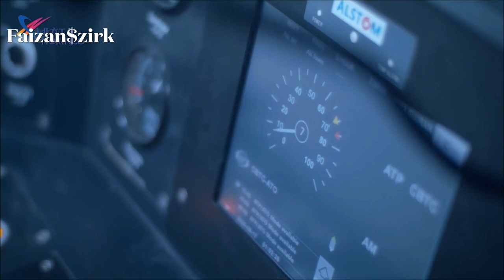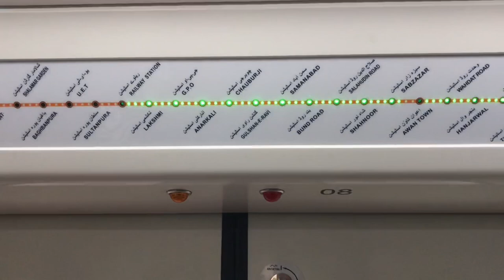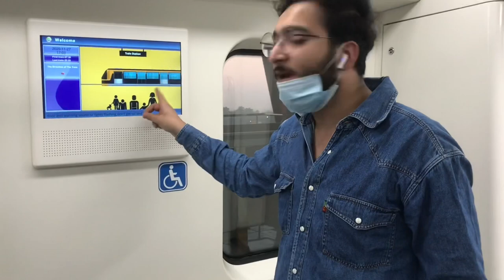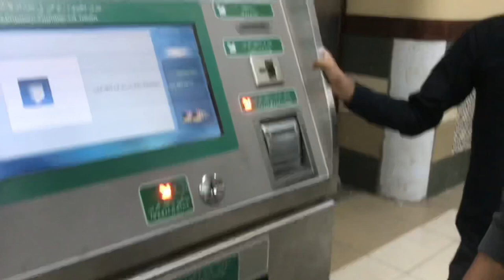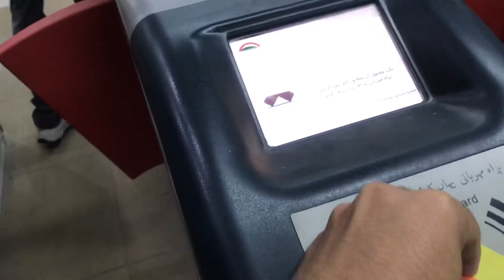Orange train vlog (vlog#1)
Do share our videos and appreciate our work by clicking like button need your support